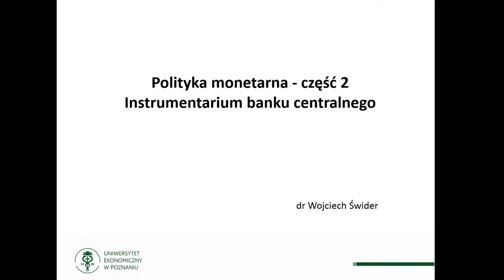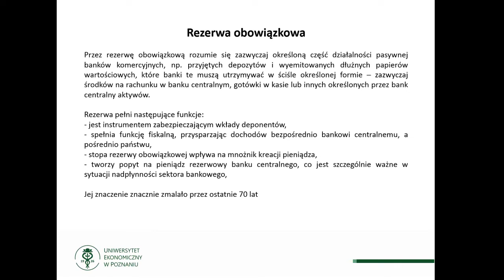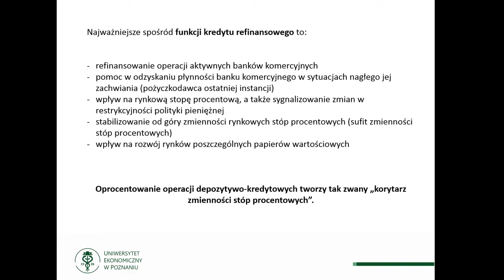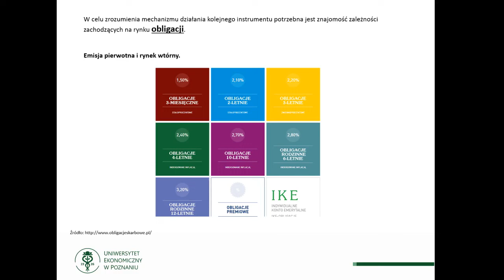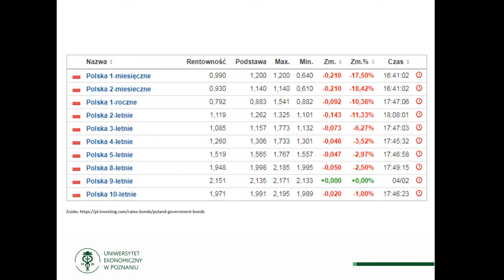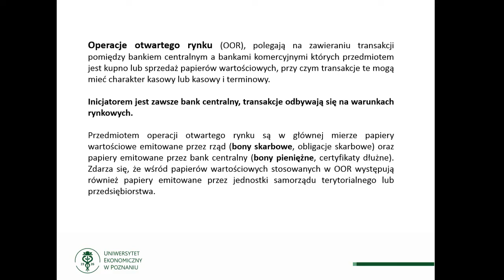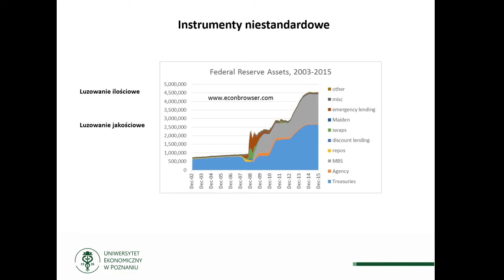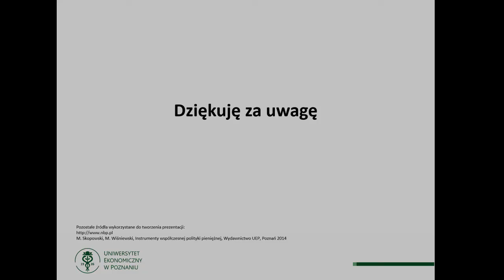Podstawy polityki pieniężnej 2/2 | Instrumentarium banku centralnego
Zapraszam na drugi materiał o polityce monetarnej. Tym razem omawiamy instrumenty banku centralnego.
W przypadku pytań można śmiało zadać je w komentarzach.

Spis treści:

00:00 Wstęp
01:20 Rezerwa obowiązkowa
6:30 Operacje kredytowo depozytowe
15:04 Obligacje – wstęp do operacji otwartego rynku
28:17 Operacje otwartego rynku
36:15 Instrumenty niestandardowe (QE)
40:40 Kanał psychologiczny